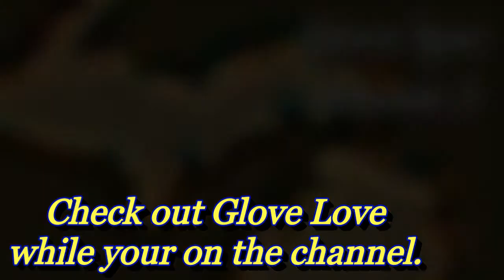Esdot Freestyles: "Take flight style"-Freestyle Friday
Esdot Freestyles: "Take flight style"-Freestyle Friday is another joint from yours truly. Just trying to keep the mental fresh and the rhymes strong. Let me know what you think of these.